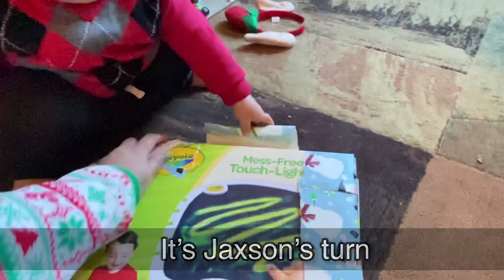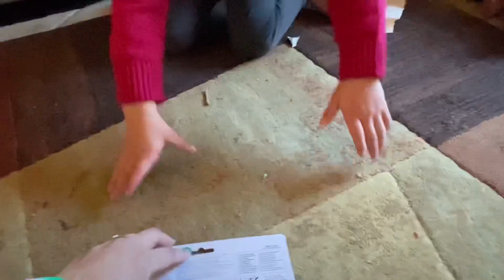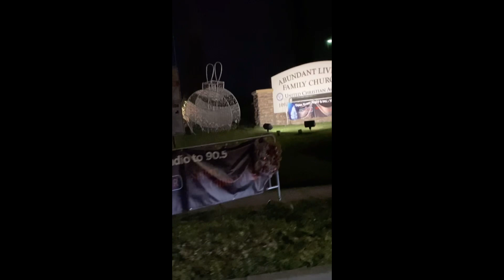Team Te Vault’s First Video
A compilation video on how we spent Christmas during the pandemic.